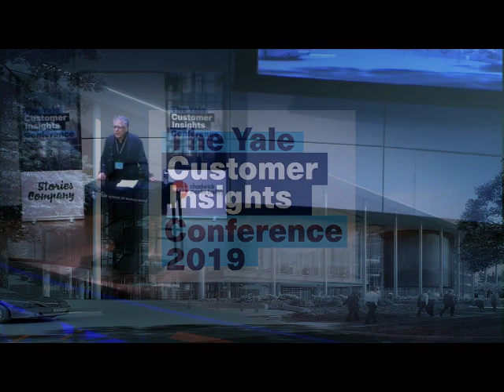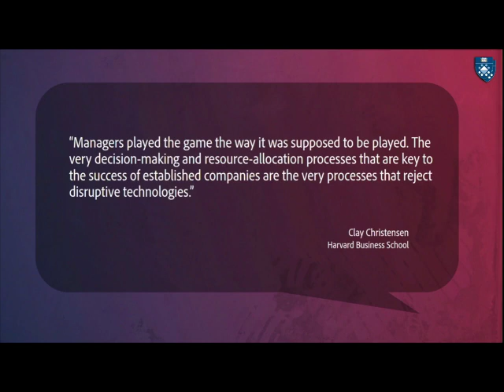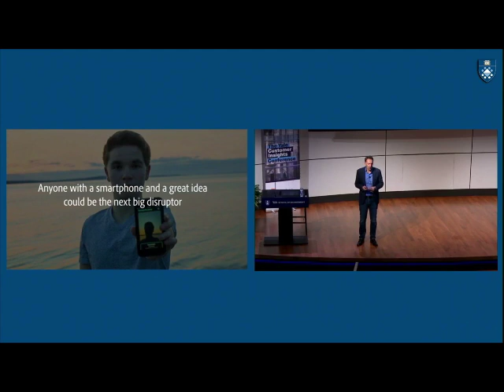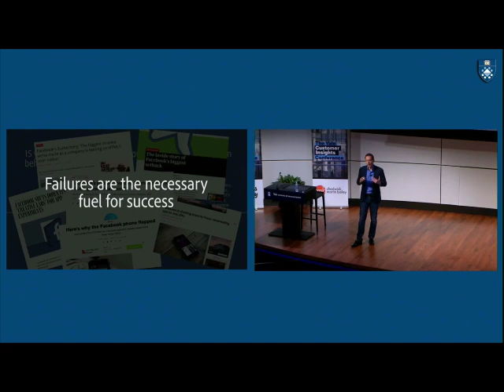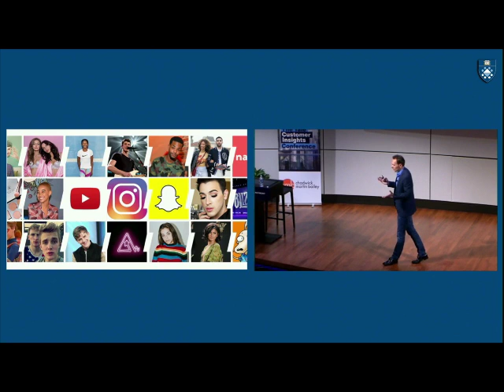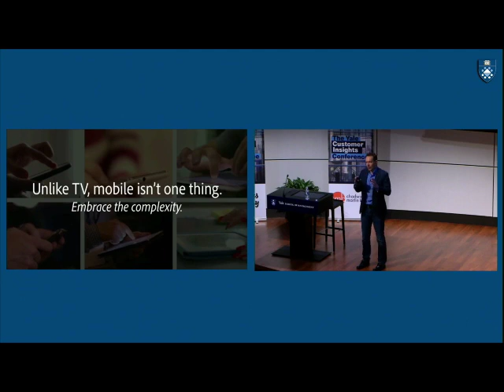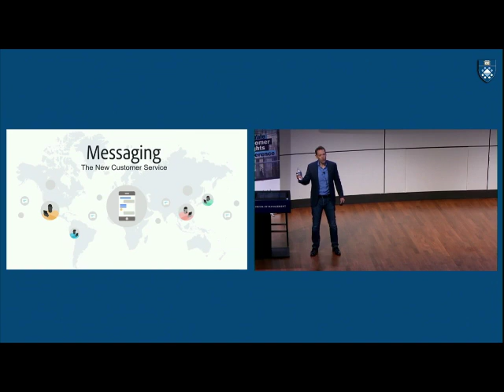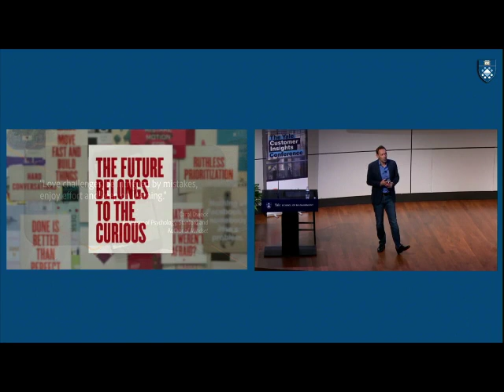Will Platt-Higgins, Facebook: Using Revolutionary Technology to Connect with Consumers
Facebook works with over seven million advertisers across their platforms to help clients maximize their business and brand-building potential. In his talk, Will Platt-Higgins will discuss key insights and strategies on how both large and small advertisers are finding success across surfaces and reaching their consumers in new and innovative ways.